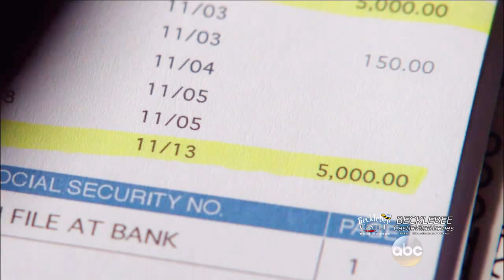Castle 8x07 - Castle's Anniversary Surprise for Beckett “The Last Seduction” Season 8 Episode 7